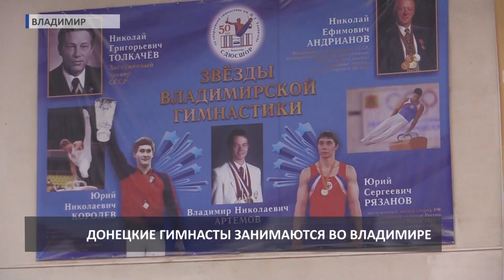2019 01 18 Дети-гимнасты из Донецка тренируются во Владимире